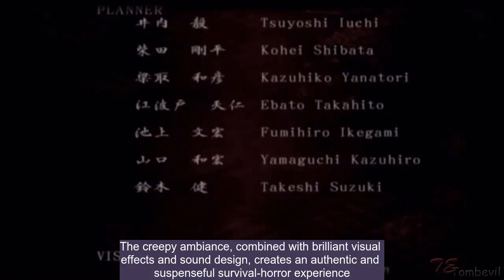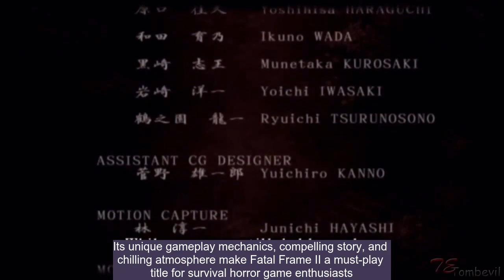Top 5 Must-Play Survival Games on PS2: Unmissable Classics!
In today's video, titled "Top 5 Essential Survival Games on PS2," we're throwing it back and diving deep into the nostalgic world of PlayStation 2. We'll be counting down the five most outstanding survival games that have graced this iconic console.

From eerie, abandoned locales to post-apocalyptic wastelands, these games have not only shaped the survival genre but also left a significant mark on the gaming universe. We'll be looking at gameplay mechanics, storyline depth, graphics, and the immersive environments that make each of these games truly special.

Whether you're a fan of tense, horror-filled atmospheres or prefer a more action-packed, combat-loaded experience, there's something for every survival game enthusiast on this list. Plus, we'll be sharing some expert tips and tricks for each game to help you conquer the toughest challenges and survive the odds!

So grab your controller, sit back, and enjoy the journey into the world of intense survival games on arguably one of the most beloved gaming consoles, the PS2.